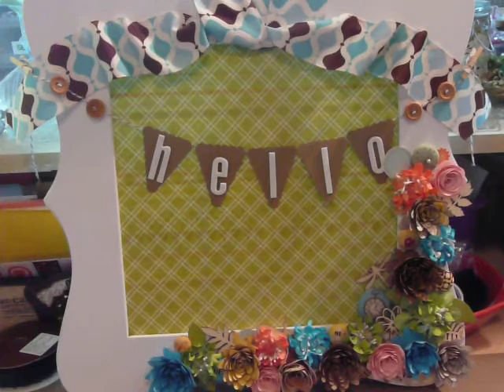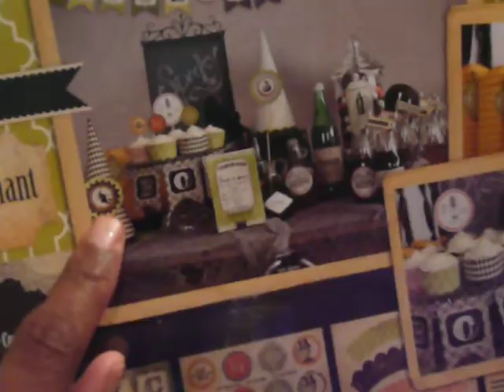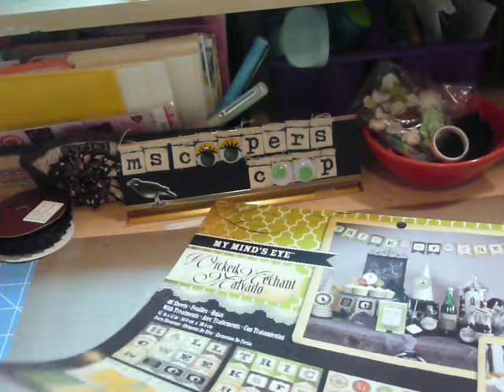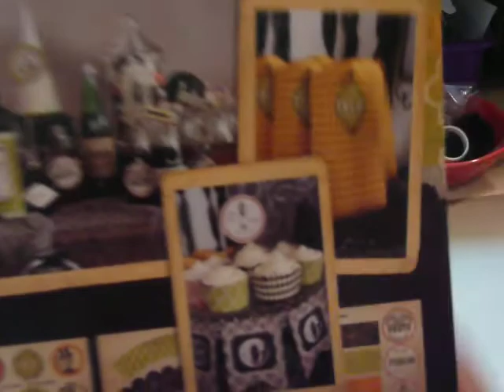AARP Michaels Haul and a special thank you